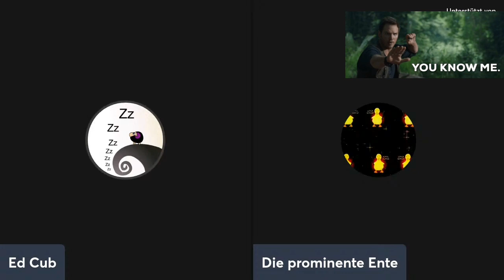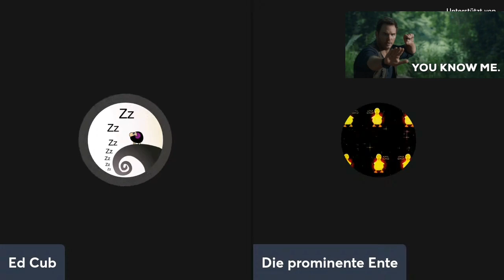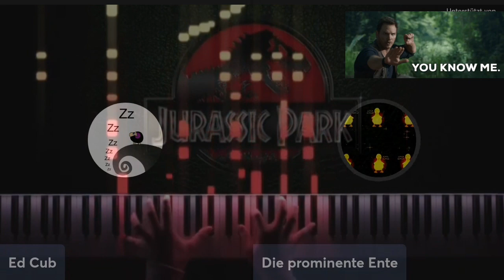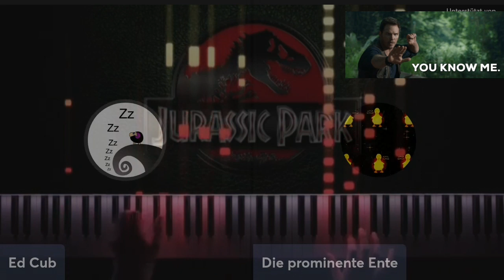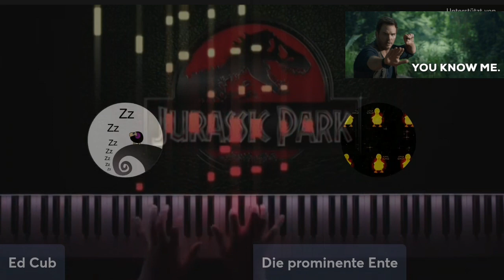DurcheinAndi & Ed Cub in der wirren Jurassic World Conclusion